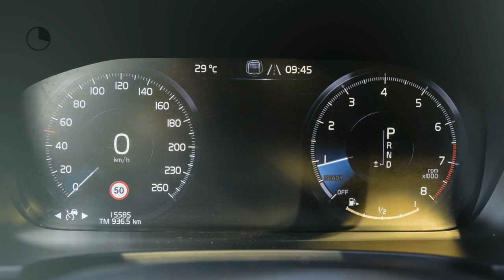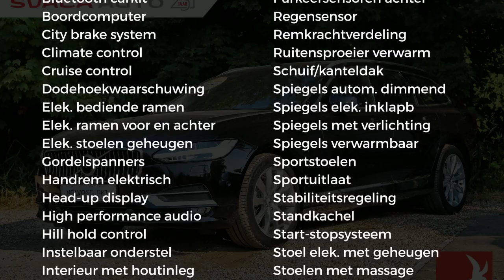Volvo V90 T5 254PK | INTRO | AUTOMAAT | INSCRIPTION | Sal